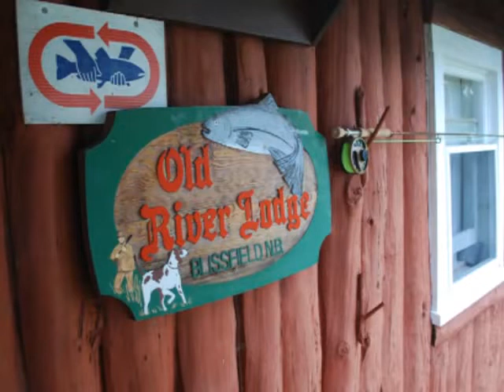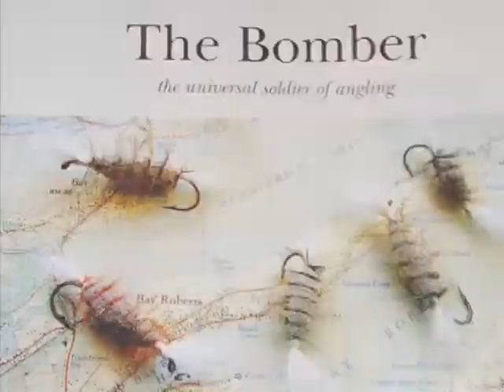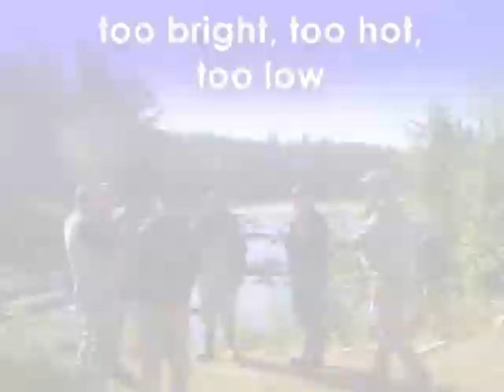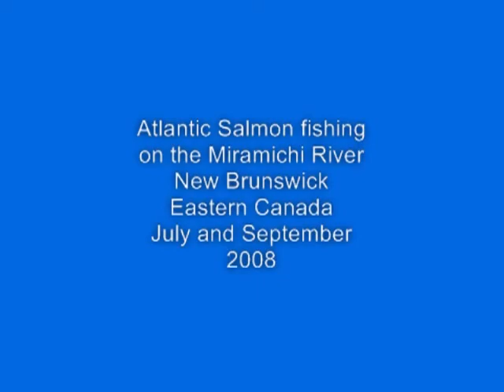Salmon Fishing on the Miramichi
presents a snapshot of 3 different weeks on the world famous Miramichi River in New Brunswick on Canada's Atlantic coast with Rob Waddington